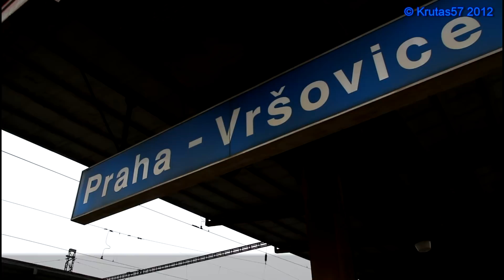Praha - Vršovice, 22.10.2012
Sestřih ostatních záběrů z Vršovic, které jsem nedával do samostatných videí.

Pořízeno 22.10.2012 v 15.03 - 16:43 fotoaparáty Canon SX1 a Canon EOS 550D s objektivem Sigma 17-70mm F2.8-4.0 DC Macro OS HSM.